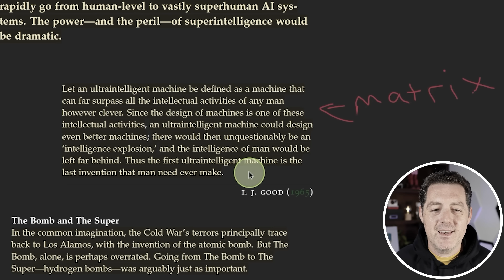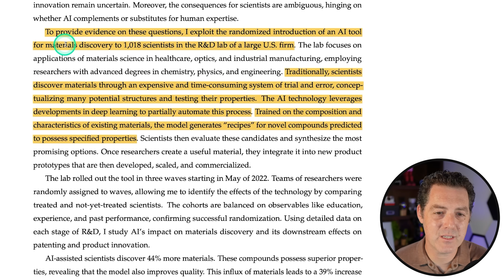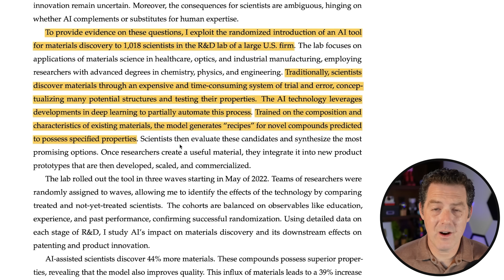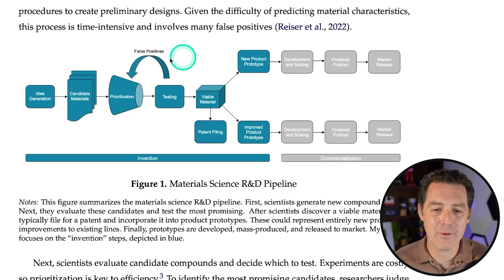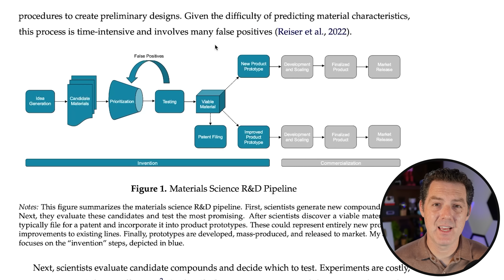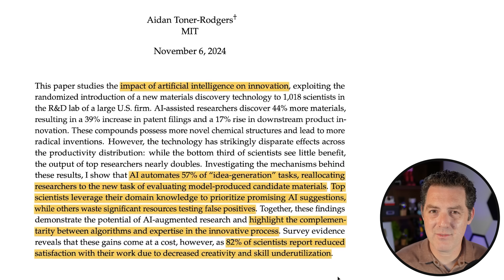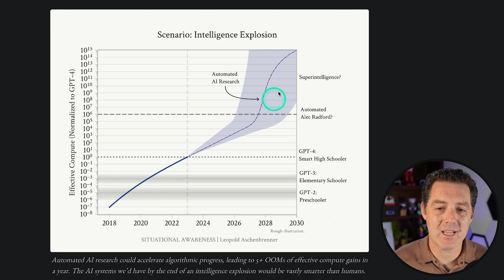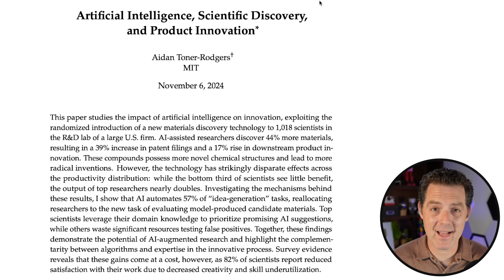MIT's AI Discovers New Science - "Intelligence Explosion"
Make real progress on your LLM development to get started with Weave today.